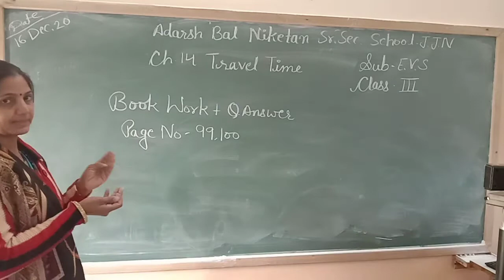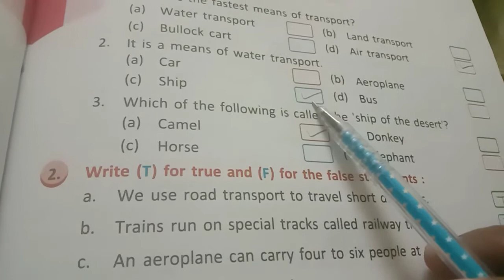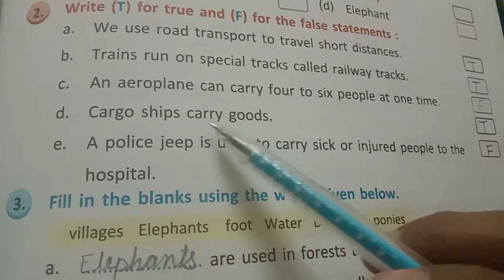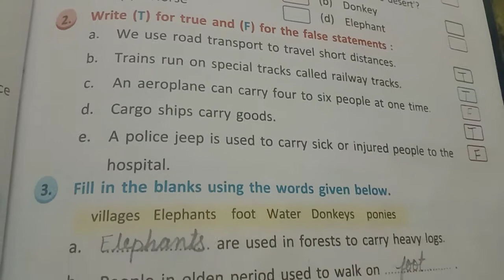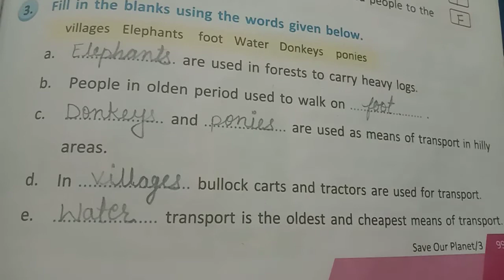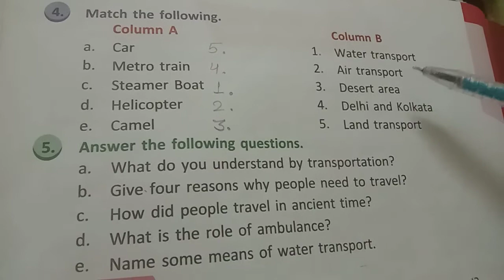ABN school sub. EVS class-3 chapter- 14 Travel Time part-3